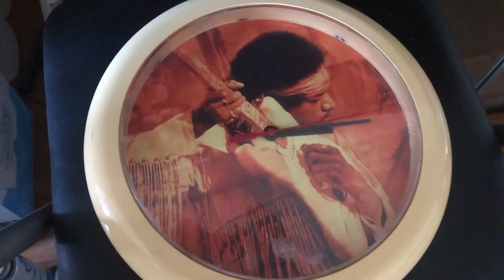iMovies mash up, happy shatterday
I hadn’t touched the keyboard in years so I decided to turn it on.  I just taught myself how to play, just like with all instruments.  My timing here is horrible cuz I haven’t been playing.  The first thing I played is Beethoven,  the second is my own piano version of Rush - Subdivisions, and the last thing I played was just some sh/t i made up.  At the end my waterproof phone was inside the fishtank,  i wanted to add music but stupid iMovies kept putting the song right after the first song, it wouldn’t let me push it further out.  I just added that fake bubble sound and called it a day.   Hope you guys are doin good.

Be nice to all living things.